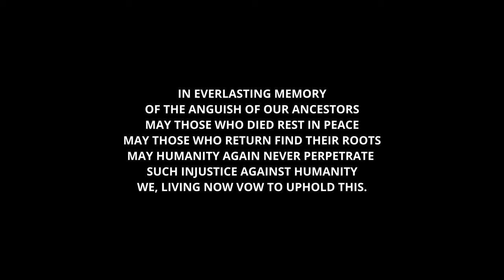History of Africa Slave Trade - Elmina Castle Ghana Travel Vlog 4K Showtime Travel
History of Africa Slave Trade, Elmina Castle

STALKING ACCEPTABLE
I N S T A G R A M (PERSONAL): LUXURY TRAVEL BY BELVIN♔

I N S T A G R A M (BUSINESS): SHOWTIME TRAVEL

T W I T T E R: SHOWTIME TRAVEL

F A C E B O O K: SHOWTIME TRAVEL